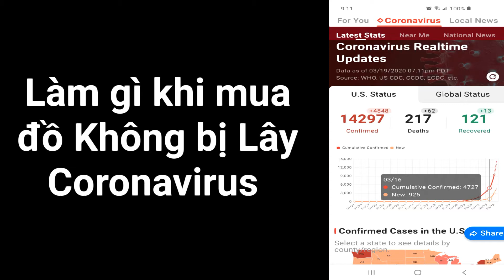Cách để Phòng Dịch Corona trong lúc Này